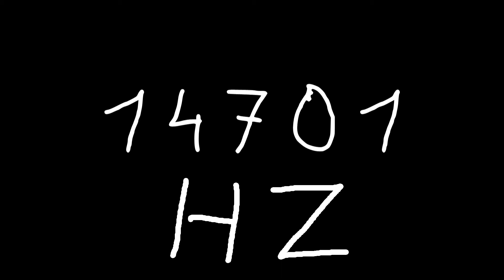14701 hz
Just sound.

chords
sounds
noise
tone
noises
tones
audio
wave
waves
sin
sine
sinus
sinoid
heart
heartbeat
resonancy